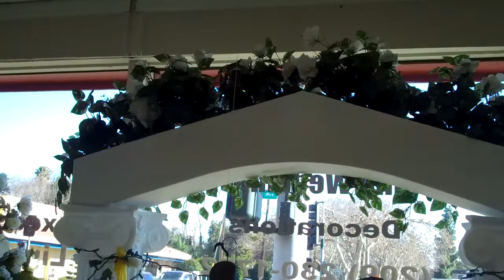quinceaneras decorations and more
Tenemos manteles,forros,decoraciones y todo lo que necesite,centros de mesa,flor natural y artificial,invitaciones,listones imprimidos,decoraciones con globos,decoraciones con telas y luces.
Look for tweetys wedding & party rentals on face book
quinceanera decorations with balloons,ligths,invitatiosns,printed ribbons and more.